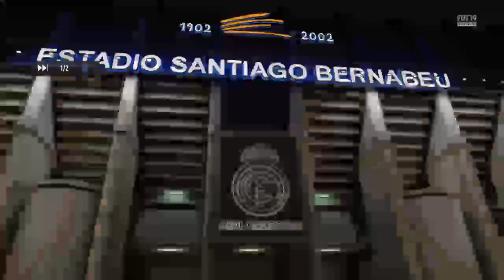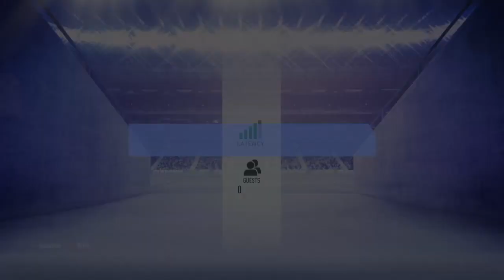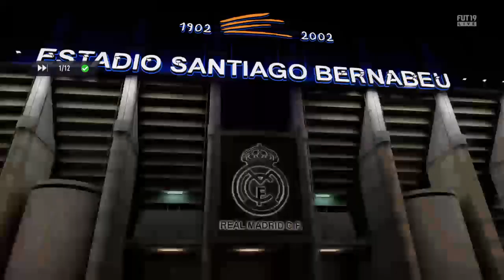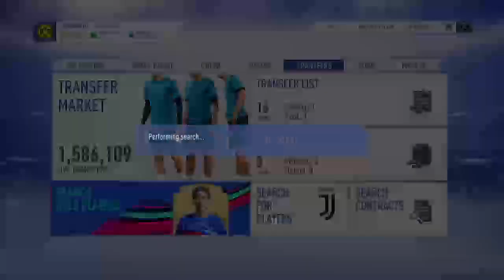FIFA 19 sterling YPOTY reviews part 2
Haters motivate me grow up

Milestone:
500 supporters-December 2018
1000 supporters-May 2019